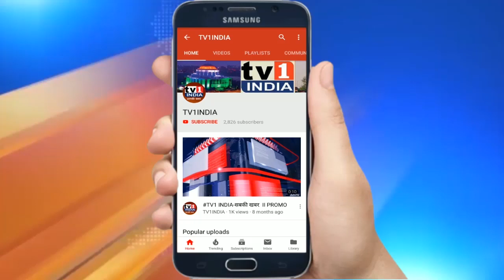BJP के बाहरी विधायकों का सपना चकनाचूर, ना खुदा ही मिला ना विसाले सनम, अब जाएं तो कहां जाएं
विरोधी पार्टियों से दलबदल कर भाजपा के टिकट पर चुनाव जीते और मंत्री बनने का ख्वाब देख रहे नवी मुंबई क्षेत्र के विधायकों की हालत ऐसी हो गई है कि न खुदा ही मिला न विसाले सनम,  इधर के हुए न उधर के।